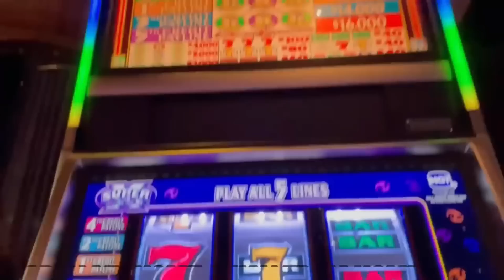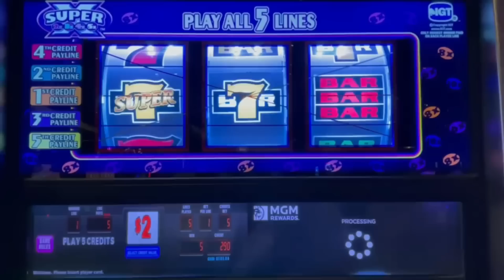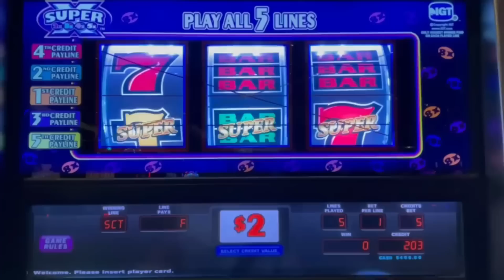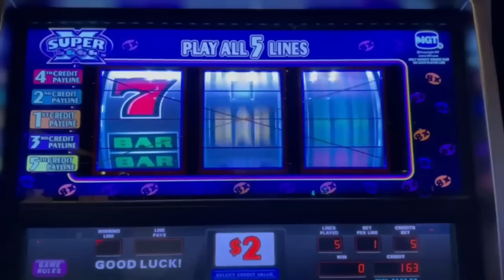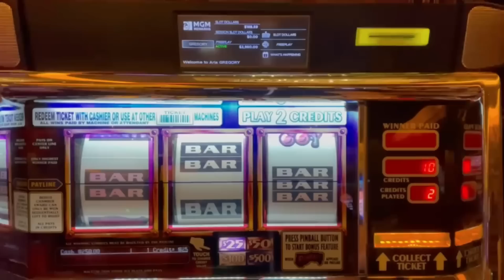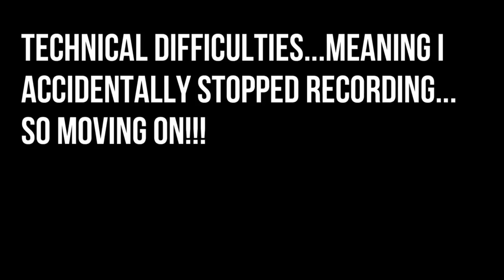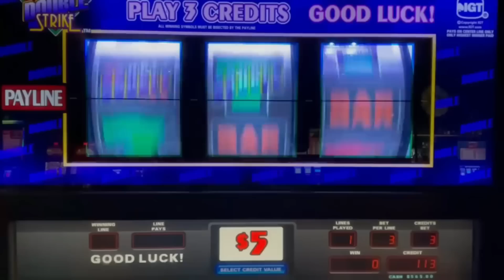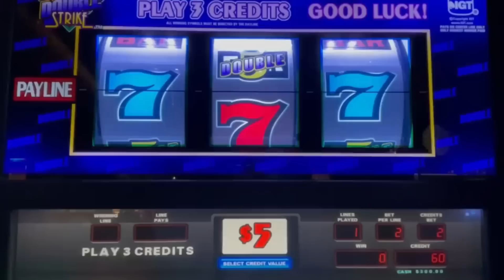Vegas Slot Machine Adventure: Pinball, Super Times Pay, and Double Strike Wins! | Staceysslots.com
Dive into the vibrant world of Las Vegas slot machines, where I take on the classic Pinball, the engaging Super Times Pay Free Games, and the thrilling Double Strike.

It's a rollercoaster of spins, wins, and unforgettable moments in the heart of Vegas!

The video is about "Vegas Slot Machine Adventure: Pinball, Super Times Pay, and Double Strike Wins!" but also tries to cover the following subject:

Vegas Slot Excitement
Thrilling Pinball Wins
Super Times Pay Adventure

TITLE : Vegas Slot Machine Adventure: Pinball, Super Times Pay, and Double Strike Wins! | Staceysslots.com